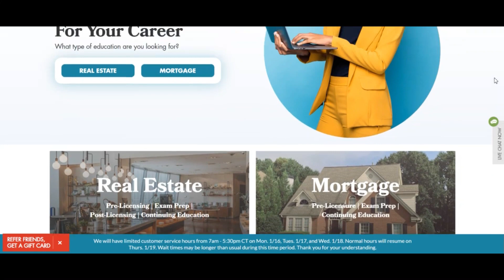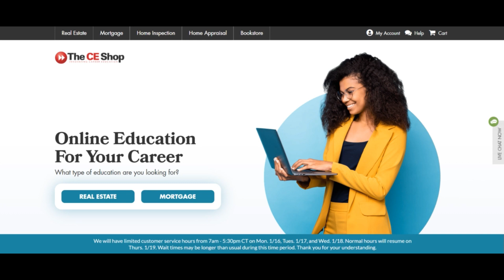The Ce Shop Reviews [ With Proof Scam or Legit ? ] TheCeShop ! TheCeShop Com Reviews ! TheCeShop.Com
The Ce Shop Reviews [ With Proof Scam or Legit ? ] TheCeShop ! TheCeShop Com Reviews ! TheCeShop.Com reviews

 theceshop.com is amazingly almost certainly not a fraud but legit and dependable.

Our algorithm gave the critique of theceshop.com a relatively large score. We now have now centered this rating on the knowledge we are actually ready to collect regarding the web site over the internet just like the spot in which the Web-site is hosted, if an SSL certification is used and critiques discovered on other Web-sites.